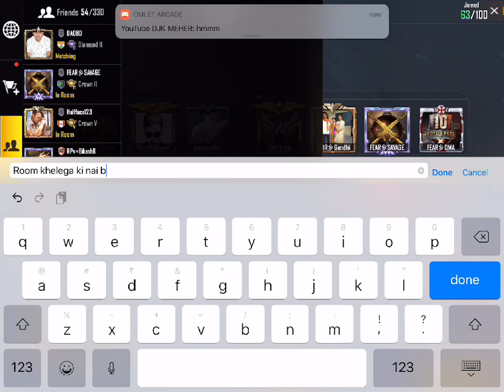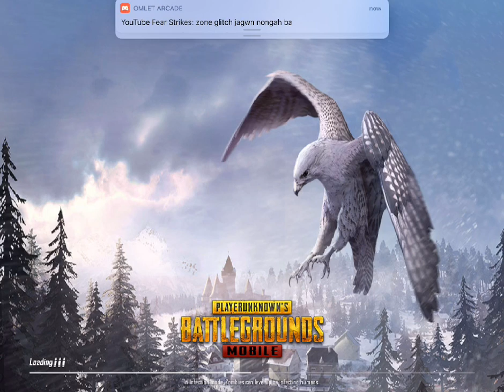Bodoland custom league ID 7480879 pass123